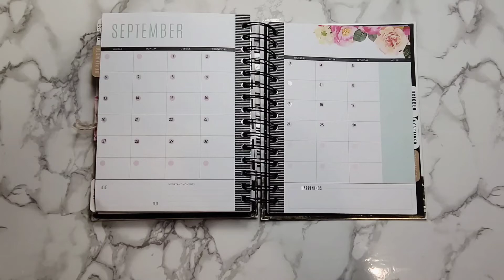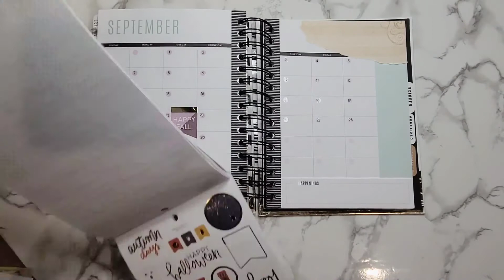Plan With Me | Monthly Spread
Hello! Today I am sharing a quick bonus video of my monthly spread. Enjoy!